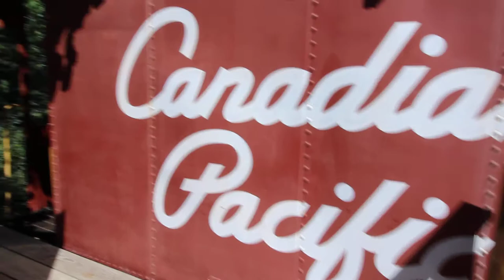Caboose Cabin Camping -- Aspen Crossing (Mossleigh, Alberta, Canada -- July 2020)